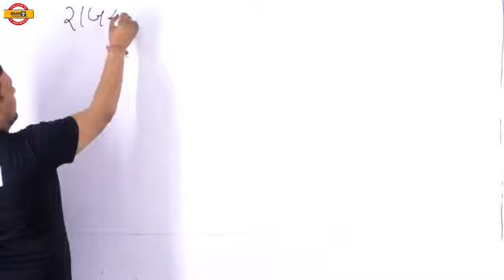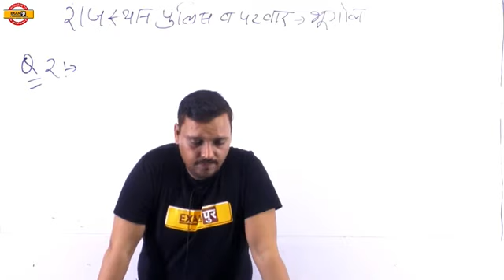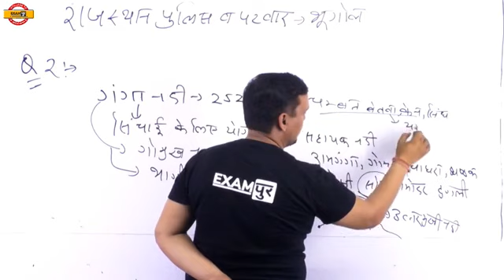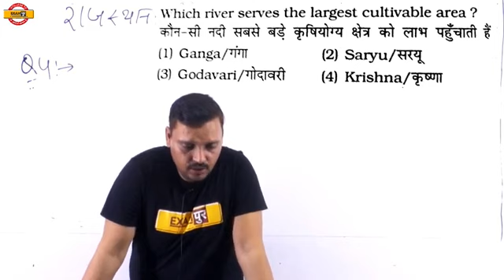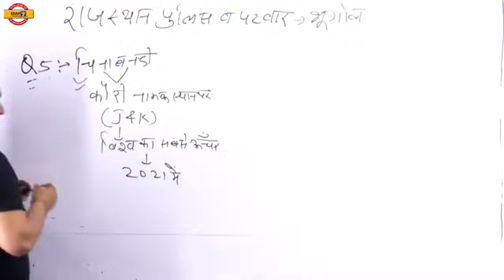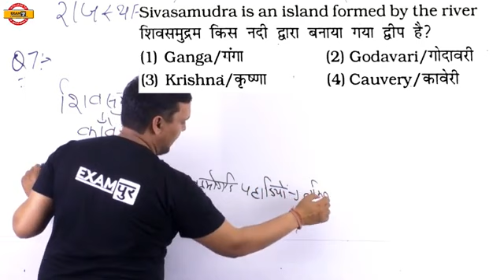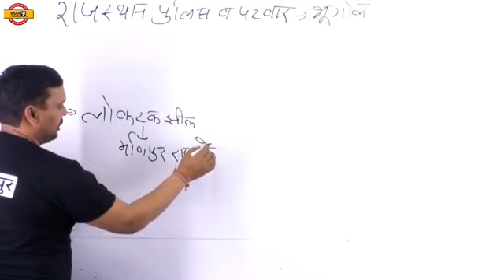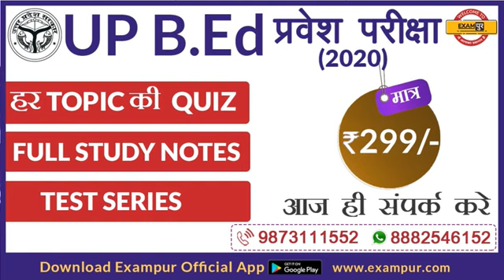Rajasthan Police || Rajasthan Patwar || Geography || By Vikrant Sir|| Class-57 || Live test